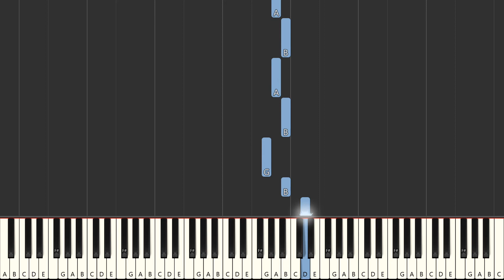The Virginia Company from Pocahontas | BEGINNER PIANO TUTORIAL | Right Hand Only